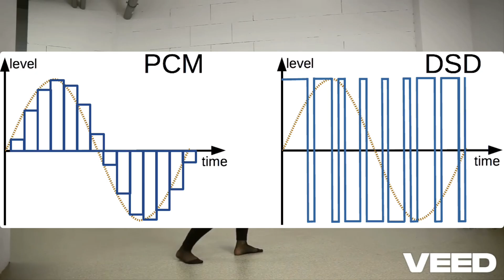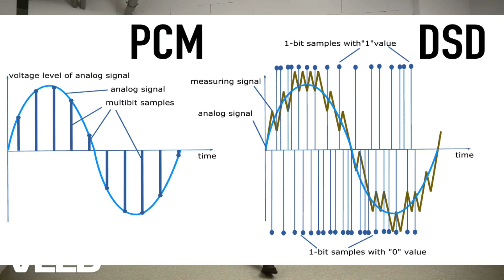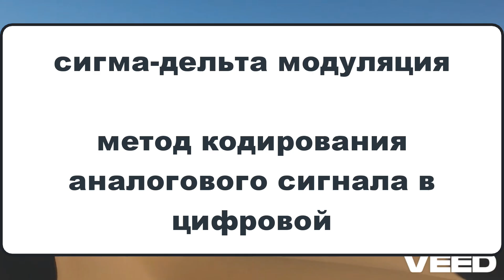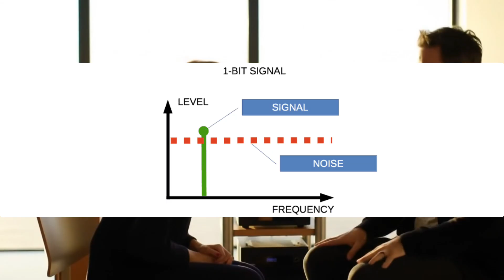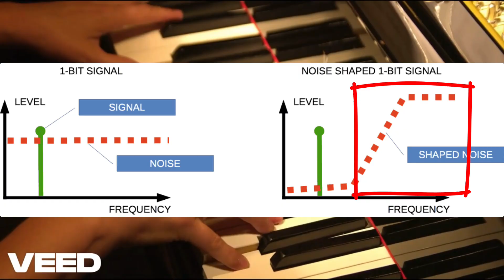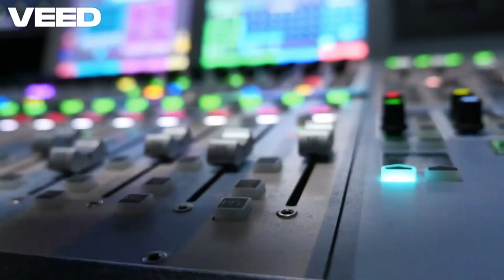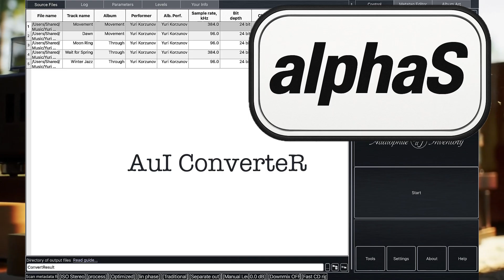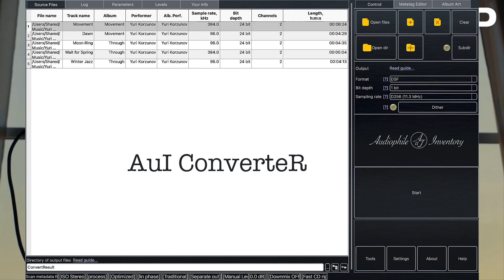Вся правда о DSD! Один бит победил 24? | 1 серия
DSD – всего один бит против 24? В этом видео мы разберем, как технология Direct Stream Digital смогла бросить вызов стандартному PCM. Узнайте, в чем гениальность Direct Stream Digital, и есть ли здесь маркетинговый трюк. Мы расскажем о ключевом трюке с высоким шумом квантования, загадках модулятора и главной проблеме, с которой сталкиваются студии при работе с DSD. Приготовьтесь удивляться!
Смотрите сейчас.

Тайминг:
00:00 Введение
00:43 DSD. Что это?
02:45 Как работает DSD?
03:39 DSD vs Сигма Дельта Модуляция
05:13 Так почему только 1 бит?
07:32 Как слушать DSD?
08:26 А можно ли совсем избавиться от шума в DSD?
10:49 Итоги